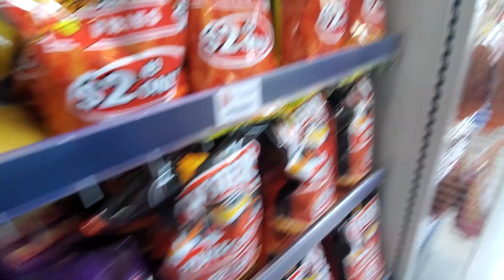vamos a una gas